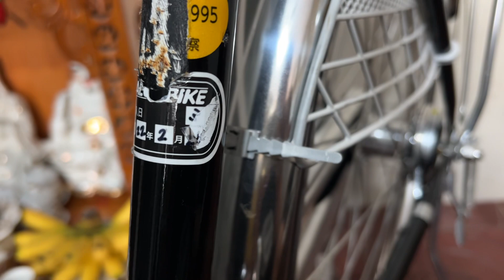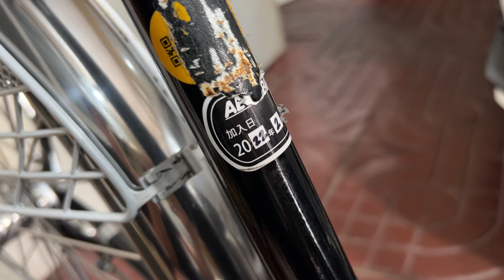(Đã Bán Về Bình Thuỷ Cần Thơ) Xe Đạp Mini Bridgestone 2022 Nội Địa Nhật0898831234 PhúcShip Toàn Quốc